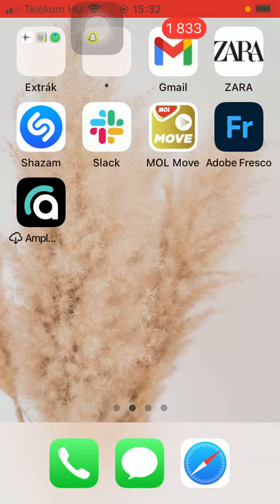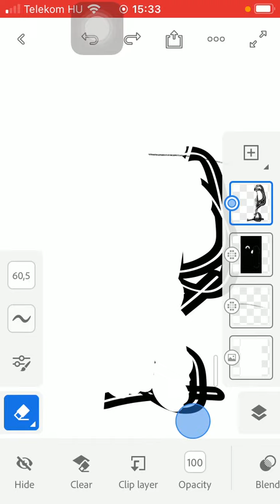How to set eraser on Adobe Fresco?